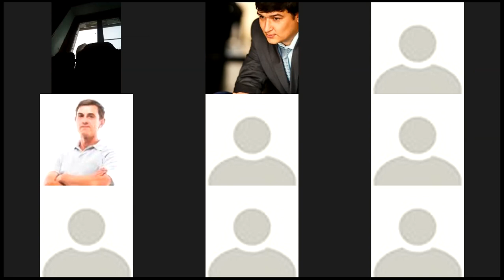Автоматизация привлечения партнеров. Секретная техника от ТОП лидеров - Барабан